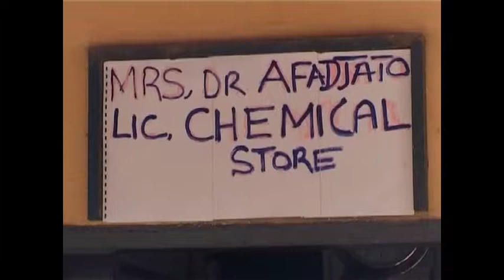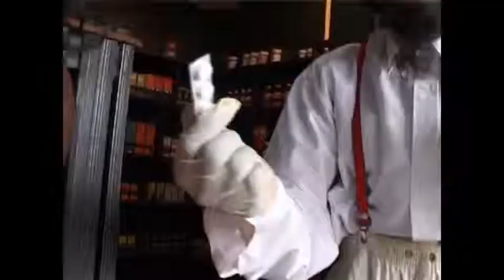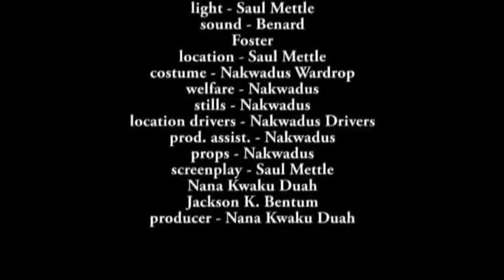DR_AFADJATO_2.mp4